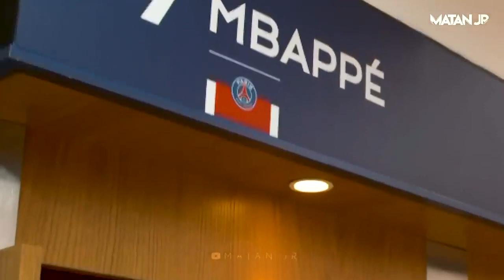Messi, Neymar and Mbappe Destroying Manchester City 2021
Paris Saint Germain Manchester City, Ce que vous avez manquez lors de la rencontre, Neymar, Messi, Mbappé, Marquinhos, Veratti, Kevin De Bruyne